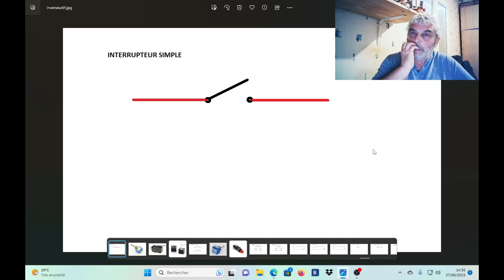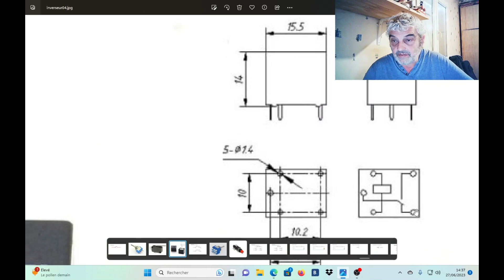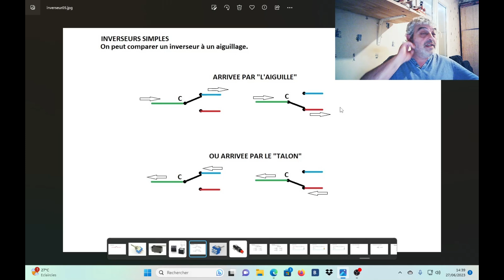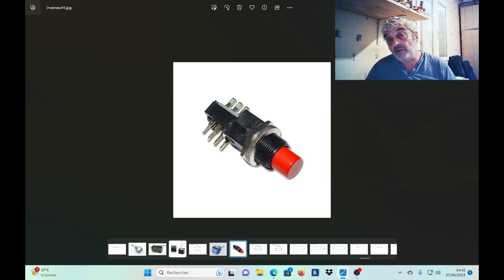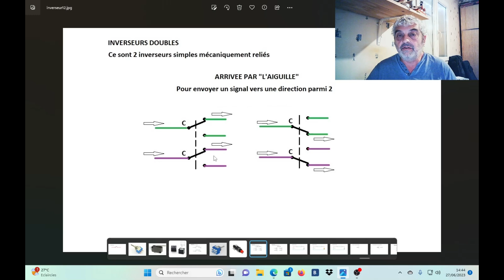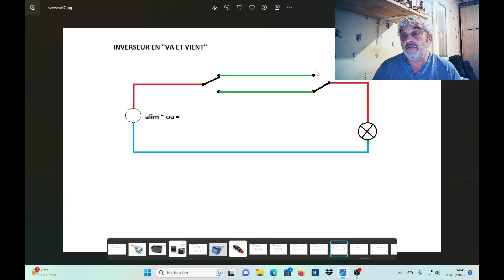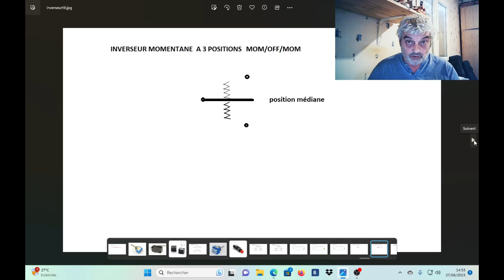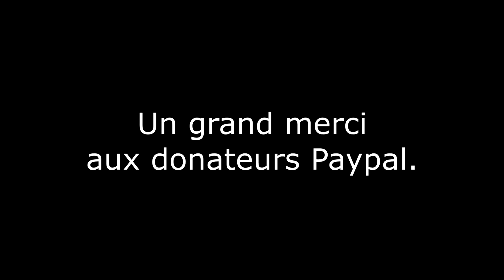Les inverseurs en modélisme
Bonjour à tous, une vidéo sur l'utilisation des inverseurs en modélisme.